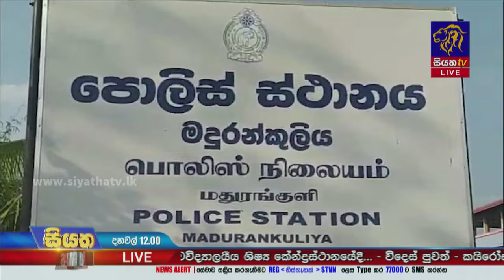ගතවූ පැය 24 තුළ යුක්තිය මෙහෙයුමෙන් සැකකරුවන් 1017 දෙනෙකු අත්අඩංගුවට | Siyatha News